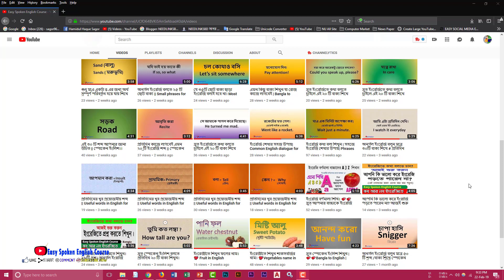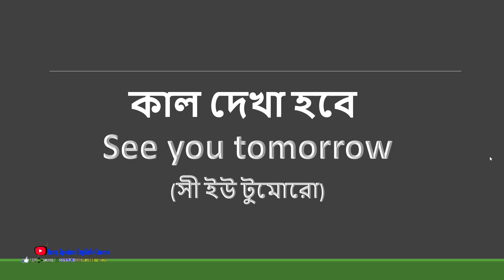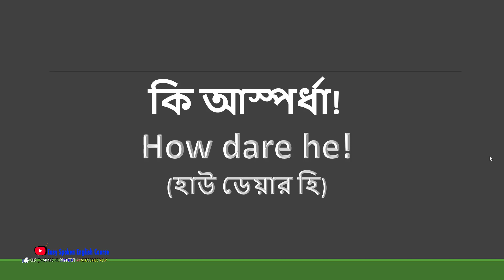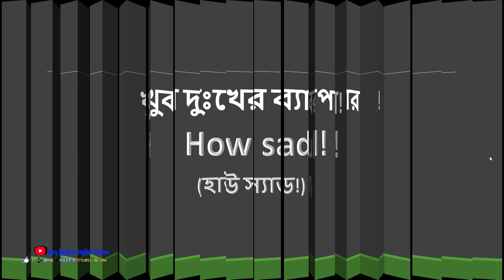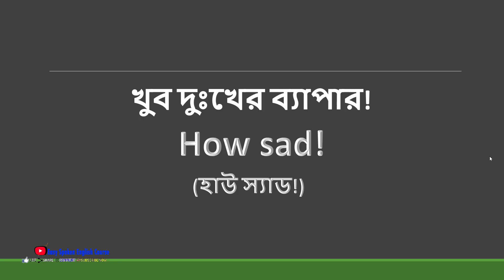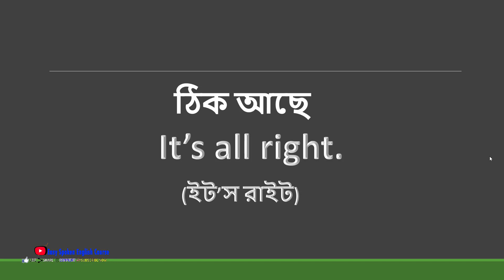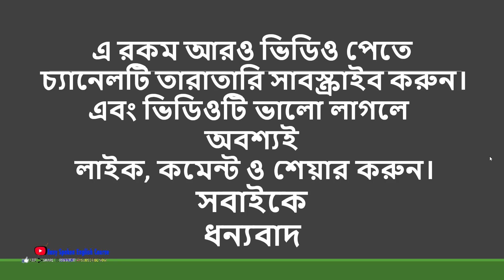গুরুত্বপূর্ণ ৩০ টি ইংরেজি ডায়লগ শিখে রাখুন কাজে লাগবে।। 30 important English dialogs useful.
.Social Media.